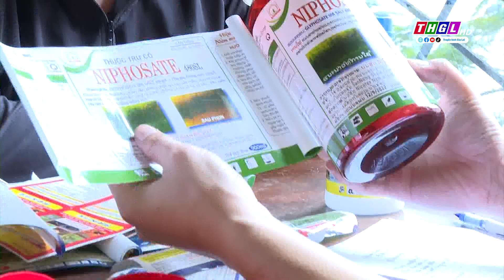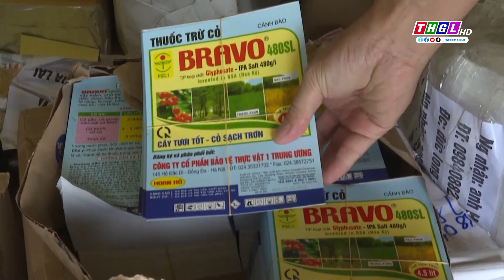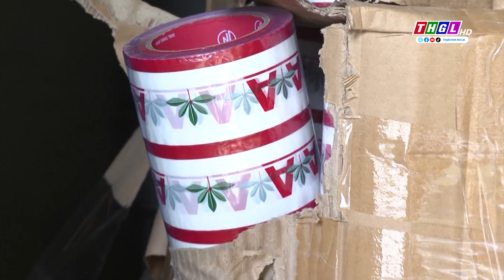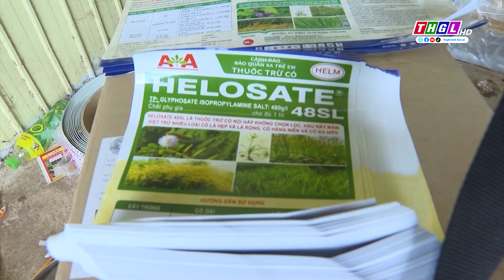Triệt phá nhóm đối tượng sản xuất và tiêu thụ hàng giả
Cơ quan Cảnh sát điều tra Công an tỉnh Gia Lai vừa khởi tố vụ án, khởi tố bị can, bắt tạm giam 2 đối tượng, gồm: Nguyễn Thái Học (SN 1983, trú phường Chi Lăng) và Đàm Viết Hoàng (SN 1984, trú xã Chư Á), TP. Pleiku để điều tra về tội sản xuất và tiêu thụ hàng giả.